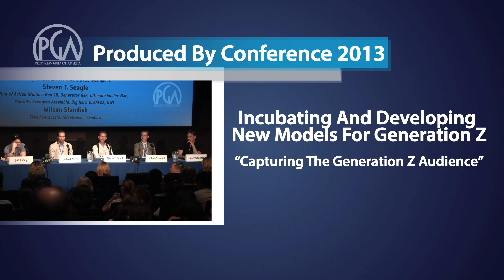Capturing the Generation Z Audience - Michael Pierce at Produced By Conference 2013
Michael Pierce, founding partner and President of WPSChallenger Inc, talks about capturing the Generation Z audience during his session "Incubating and Developing New Creative Models for Generation Z" from the Produced By Conference 2013.

In five years, "Generation Z," —the "digital natives" who have spent their entire lives in the digital era—will come of age. The consequences of this evolution are expected to be seismic, as a new demographic with unique habits and priorities takes center stage. For producers, this means promising opportunities to capture a new audience with new stories and new approaches. In this session, we talk to new and established players who have been tracking and funding this development, and preparing their content to meet the challenges presented by this dynamic new audience. How are you preparing for this shift? What kinds of stories will you be developing in five years time? Here's where the brainstorming for next-generation content begins.

Moderator:
Geoff Boucher

Speakers:
Joe Casey
Michael Pierce
Steven T. Seagle
Wilson Standish

Executive Producers
Producers
Co-Executive Producers
Supervising Producers
Senior Producers
Line Producers
Co-Producers
Associate Producers
Segment Producers
Field Producers
Story Producers
Production Managers